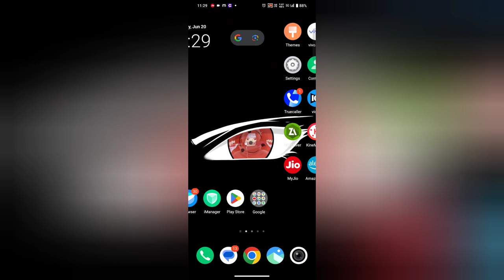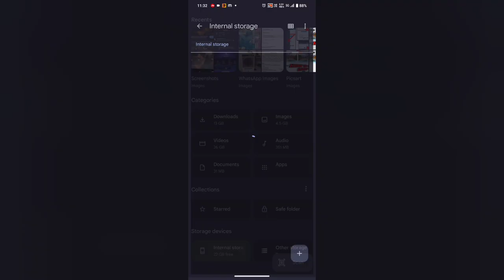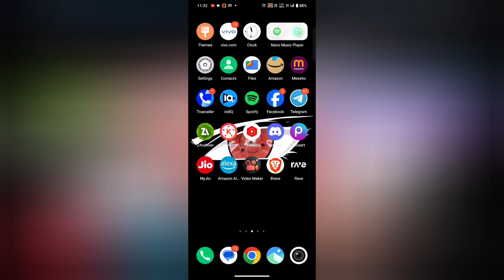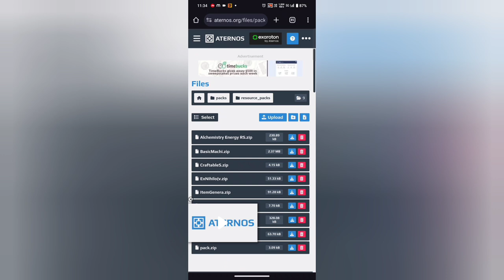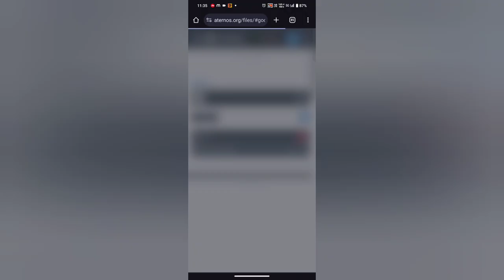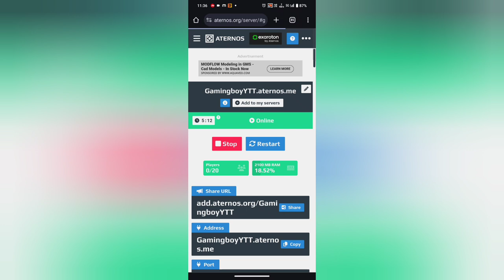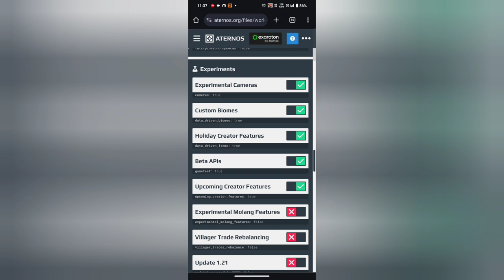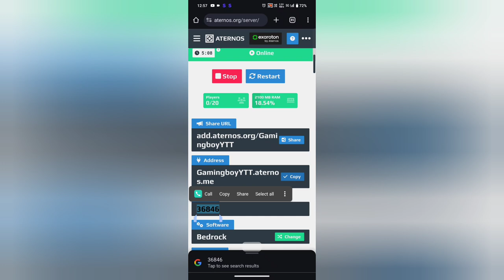How to create sky factory in Aternos for Minecraft pocket edition | Make a sky factory in Aternos